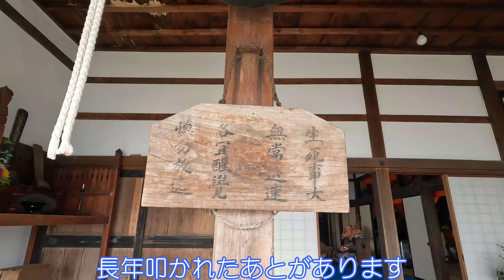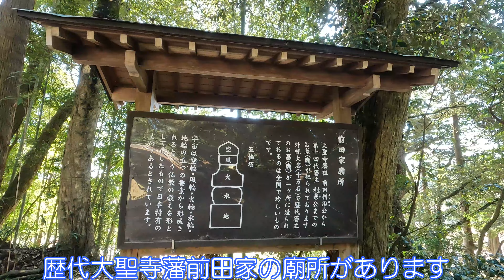【石川県加賀市】実性院で心が落ち着きました【加賀曹洞宗】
実性院に行きました。
大聖寺藩前田家の菩提寺です。
白萩の寺として有名です。